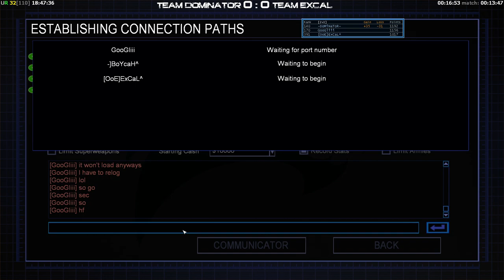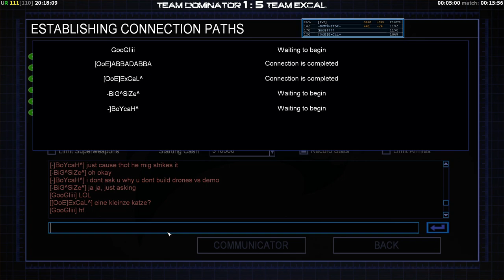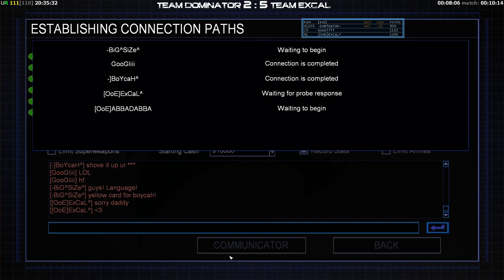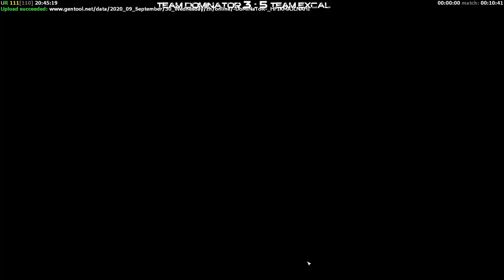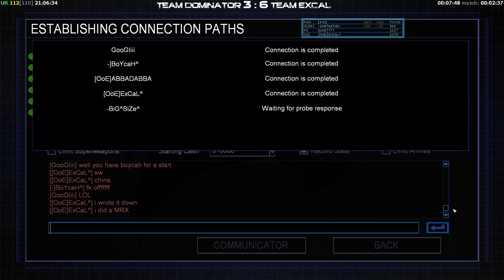2v2 Tournament Grand Finals - Domi.Boycah vs Excal.Google - Generals Zero Hour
2v2 Tournament Grand Finals - Domi.Boycah vs Excal.Google - Generals Zero Hour